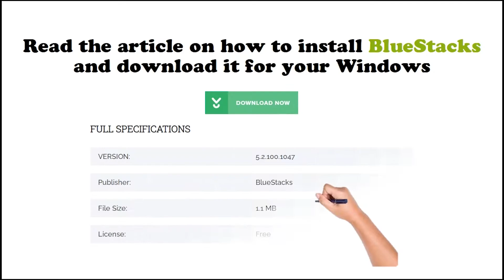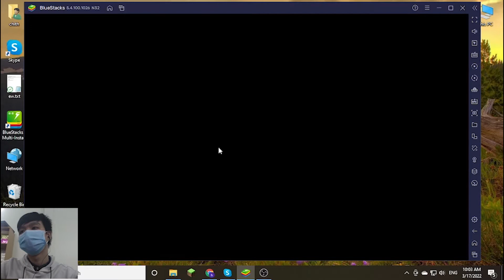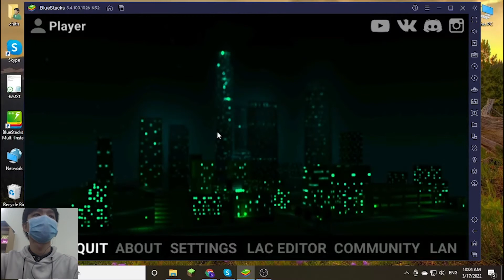Los Angeles Crimes for PC Windows - Soft4WD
This video show you how to download and install Los Angeles Crimes  for PC Windows & Mac by bluestacks. You can use the settings shortcut on the right.

Feature:
Los Angeles Crimes lets you play, create, and discover a variety of immersive worlds created by a global community!